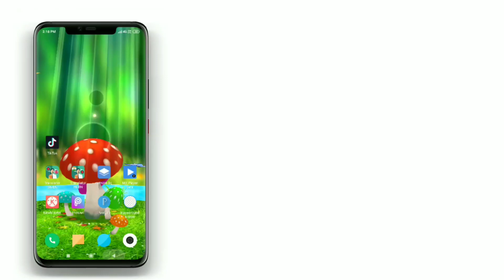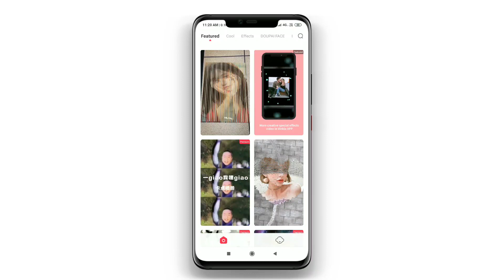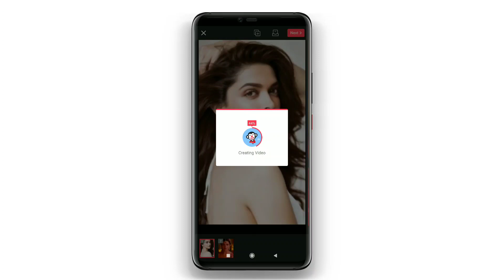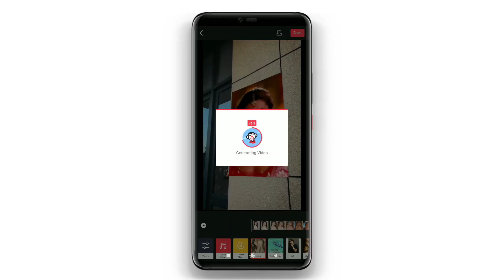Playstore New Amazing Secret Android Apps || Most Unique Android App You Should Know | KTA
camera stand◆